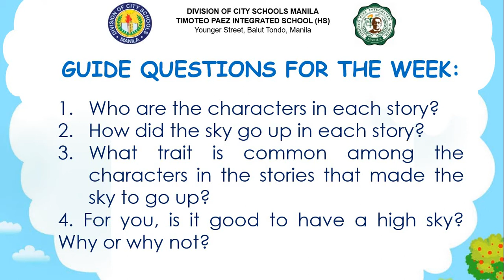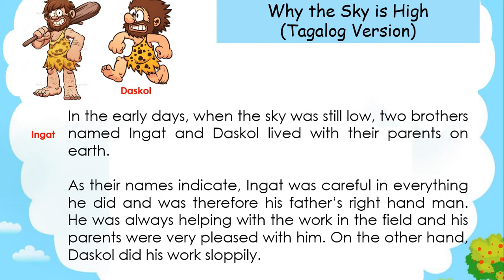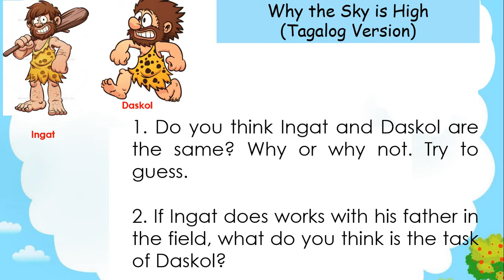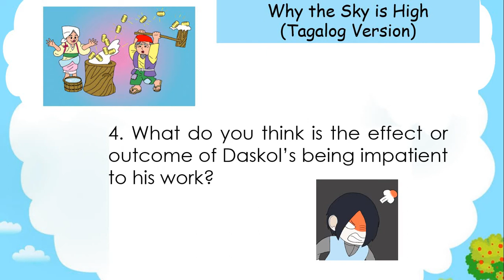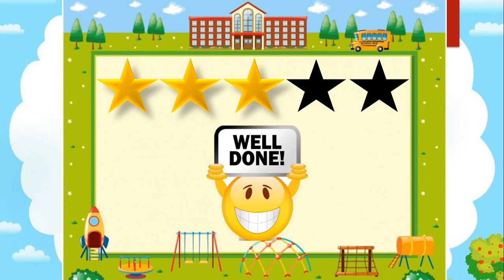Why the Sky is High Tagalog Version by Teacher Des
MGA ALAMAT or myths form an important genre of folk literature.  Together with legends and folktales, they constitute the large group of folk narratives in prose. A myth is "a sacred narrative explaining how the world and man came to be in their present form" ( Dundes, 1984: 1).

A great example of this is the Why the Sky is High (Tagalog Version)